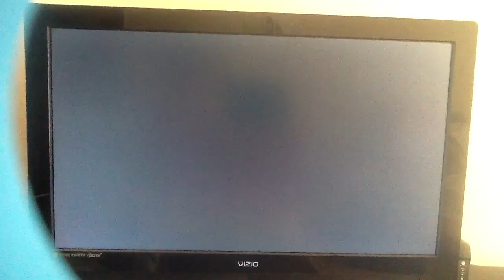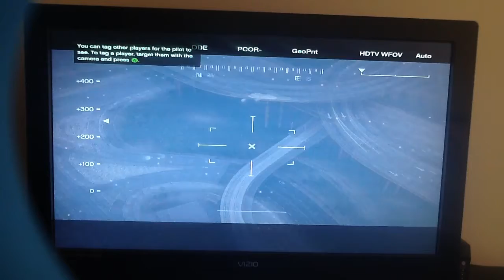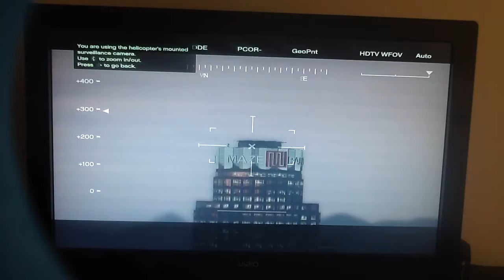Gta 5 let's play part 8